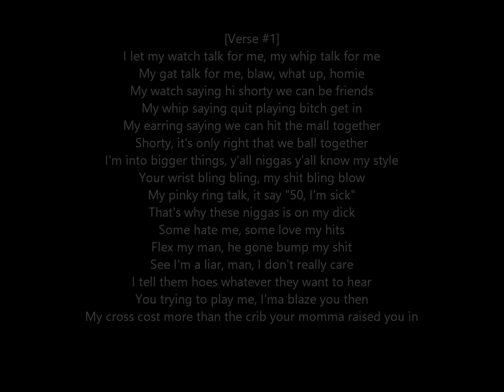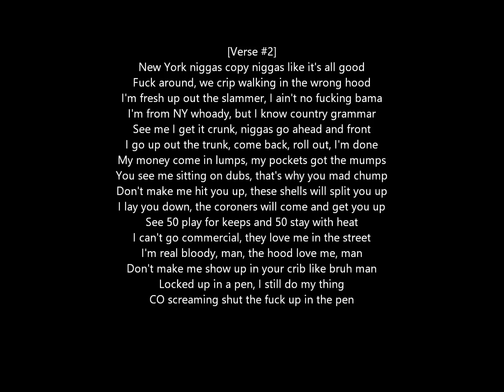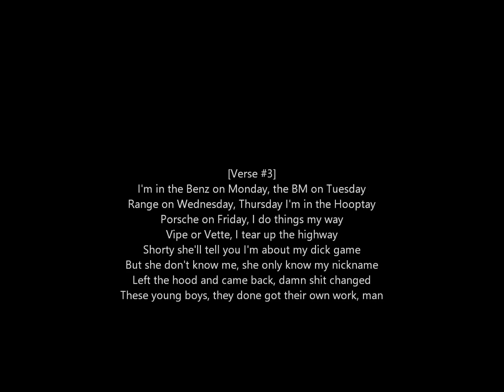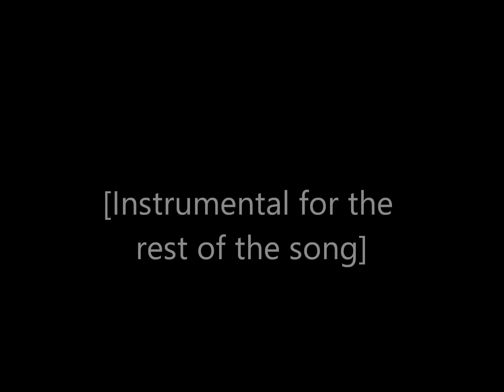50 Cent - Poor Little Rich (Lyrics)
This is a lyric video for the 50 Cent track Poor Little Rich off of his 2003 debut album Get Rich or Die Trying.